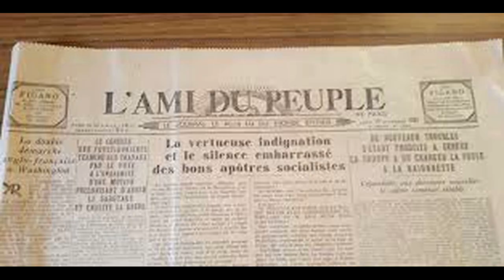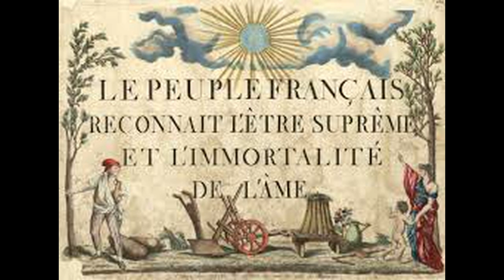The French Revolution Part 3 - The Reign of Terror